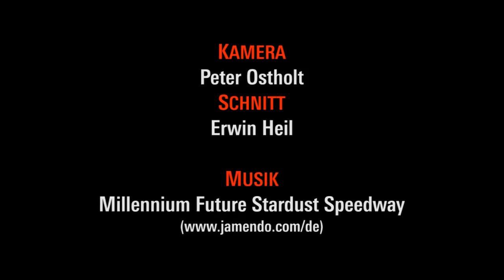Was ändert die Linke?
Wie steht die Linke nach der Bundestagswahl da? Journalistinnen und Journalisten diskutieren.
Mit Tom Strohschneider (neues deutschland), Andrea Dernbach (Tagesspiegel), Stefan Reinecke (taz), Katrin Rönicke (FAZ-Blog Wostkinder), Florian Weis (Geschäftsführendes Vorstandsmitglied der Rosa-Luxemburg-Stiftung, Moderation).
Hat sich die Linkspartei dauerhaft als vierte Kraft im Parlament etabliert? Gibt es eine Chance für ein rot-rot-grünes Linksbündnis? Lohnt sich in der LINKEN eine Debatte über Regierungsbeteiligung? Was müsste die LINKE tun, damit ihre Akzeptanz in der Bevölkerung wächst? Worin würde eigentlich die gesellschaftliche Utopie einer rot-rot-grünen Koalition bestehen? Hat eine der drei Parteien eine Vision darüber, wo es hingehen soll? Ist Merkel auf dem Weg in die Geschichtsbücher?